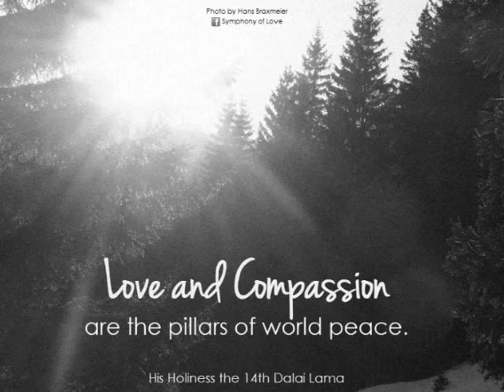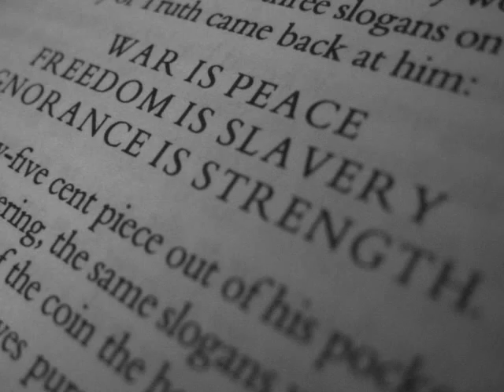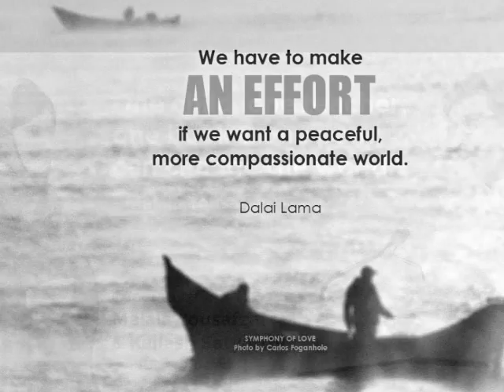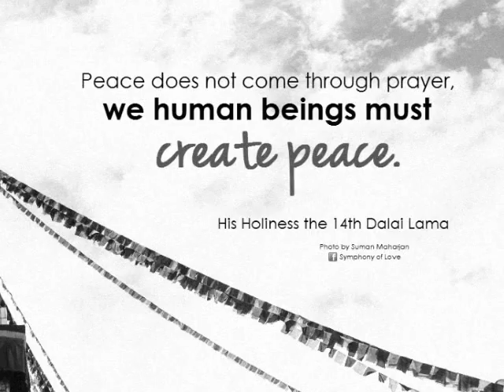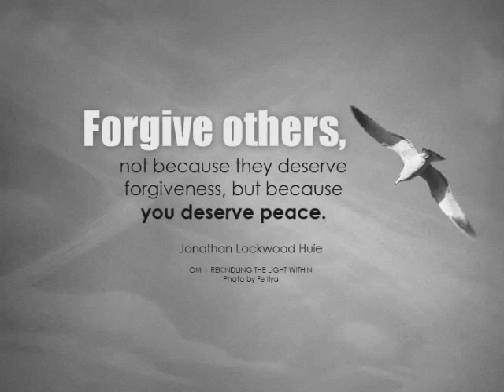Scary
My first scary music besides my song "The Movie". As always, enjoy.